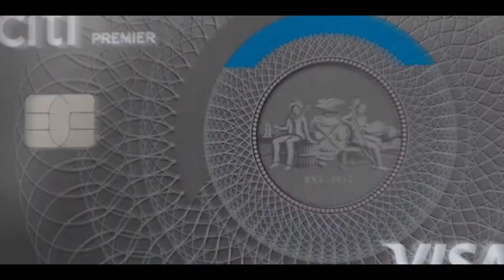Citi Premier Director Version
Product : Citi Premier
Client : Citi Premier
Agency : Publicis Thailand
Production House : Dylan Films
Director : Troe
Grading and Online @ Spice Shop by The Post Bangkok